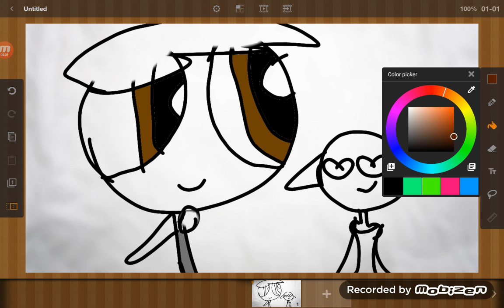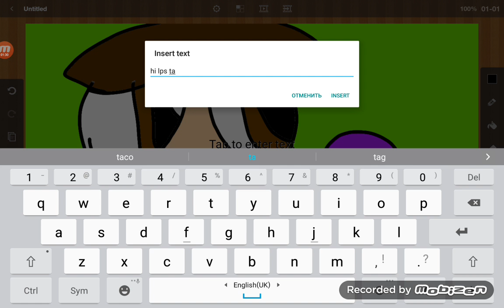Speedpaint sqod ryvo